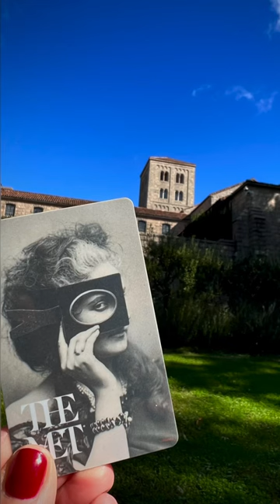Medieval Architecture - The Met Cloisters in NYC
52 seconds cannot do this stunning architecture justice. The Met Cloisters is the only museum in the United States which features art and architecture of the Middle Ages.

The short mainly focuses on the architecture and the gardens, but what awaits you inside the museum — for not only your eyes, but your heart to behold — of sculptures and relics seen nowhere else. Tapestries that will leave you in awe. Stained glass windows abound with such beauty, leaving one to marvel. What brings me back time and time again is also the peace and tranquility that I am left with after a walk through the “cloisters.”

Go to upper Manhattan and find out what The Met Cloisters may hold for you, and then engage in a lovely walk of Fort Tryon Park with its sweeping views of the Hudson River.

This footage is from October 8, 2023 (with a couple of added indoor shots from October 2021). The flowers that were still thriving at this time of the year was fascinating to see!